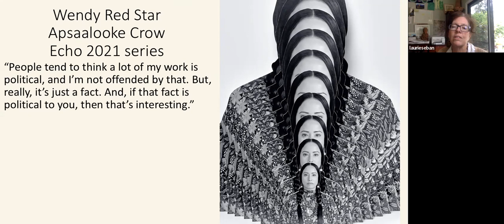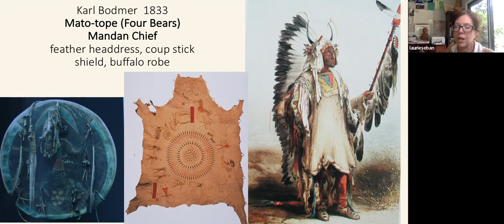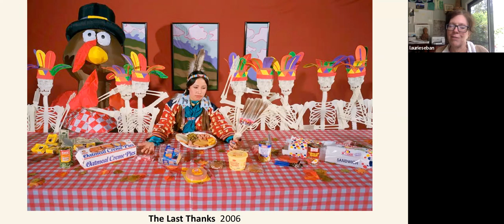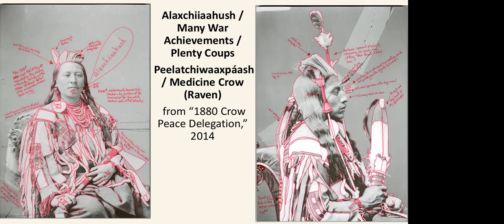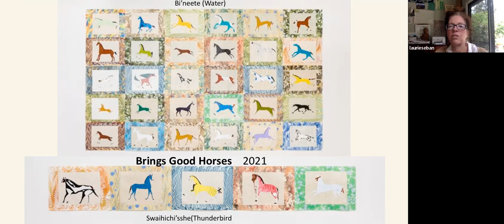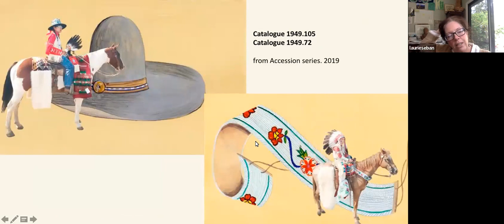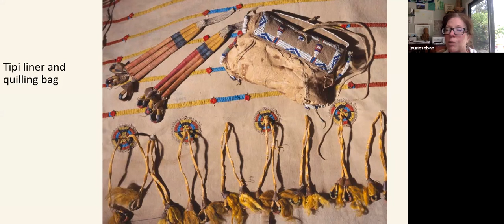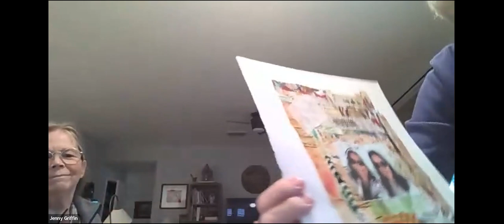Artists You Should Know: Wendy Red Star